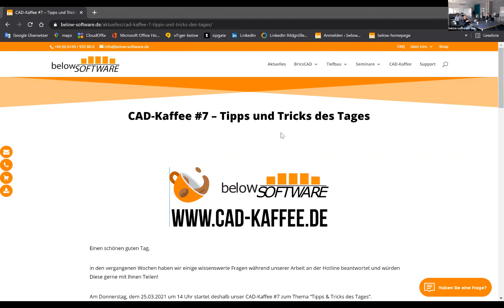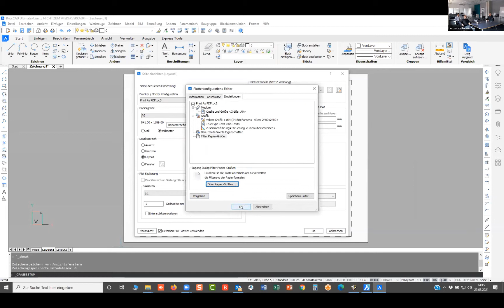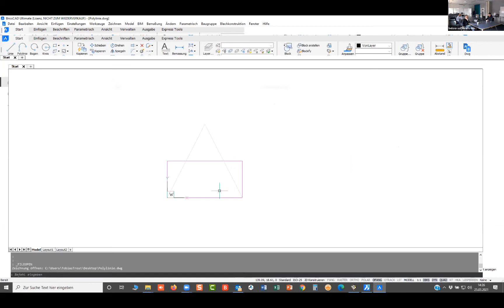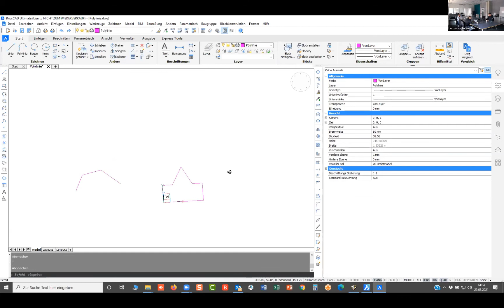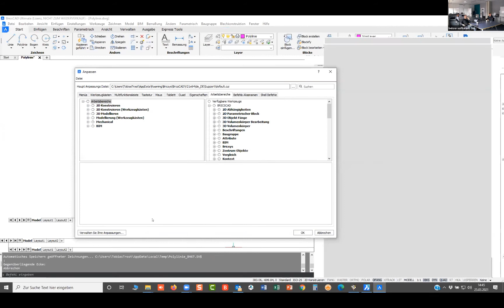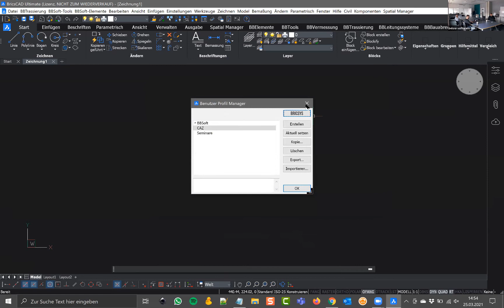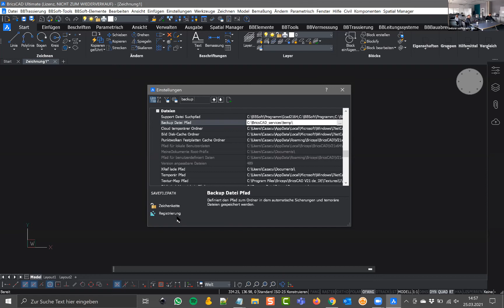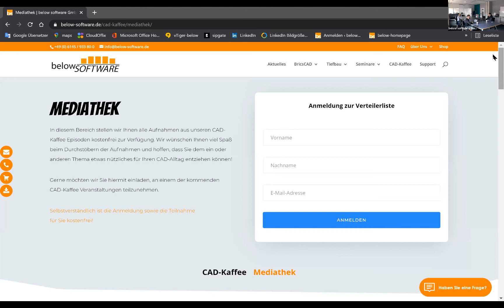BricsCAD CAD-Kaffee 07 - Tipps und Tricks des Tages - below software GmbH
Vor unserem letzten CAD-Kaffee zu den Tipps & Tricks des Tages am 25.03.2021 haben uns einige Fragen an der Hotline erreicht deren Lösungen wir gerne mit Ihnen teilen wollten. Beispielsweise wurden wir gefragt, wie man in BricsCAD Papierformate filtern könnte, oder wie in Polylinien auf einfachstem Weg Eckpunkte nachträglich hinzugefügt oder gelöscht werden können, ebenfalls wurden wir oft danach gefragt, wie man seine gewohnte Arbeitsoberfläche von einer Produktversion in die nächste übernehmen kann. Viel Spaß beim Testen der Lösungen!